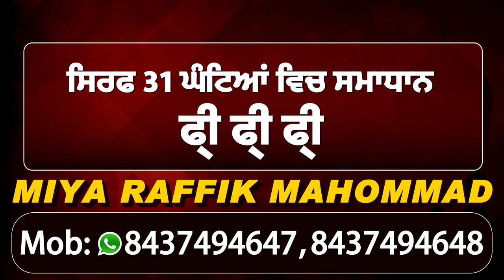Exclusive Interview:लोगों को Motivate करने वाले Singer Shamsher Lehri,Birender Dhillon के साथ बातचीत